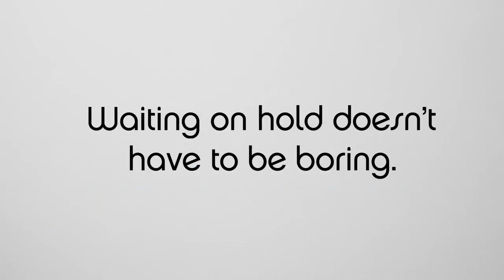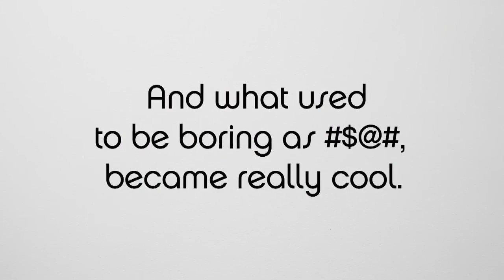BILLBOARD: On Hold Jam Session (Case Study) (Marcello Serpa)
We have a complete article on the career of the much admired advertising creative leader Marcello Serpa and the signature characteristics of his work that we can learn from on the Budding site.